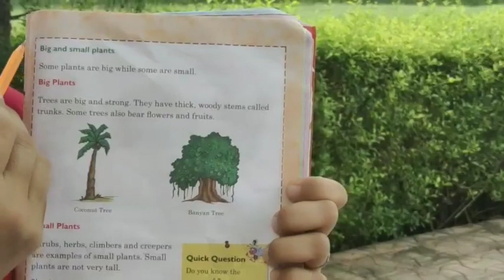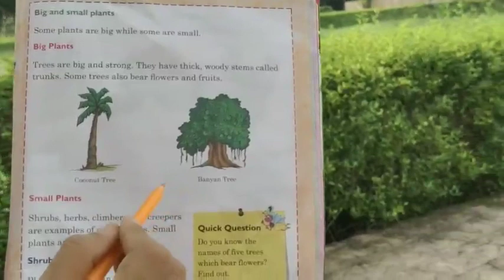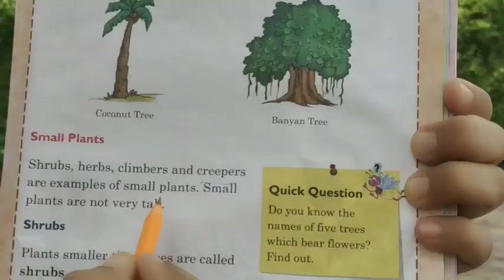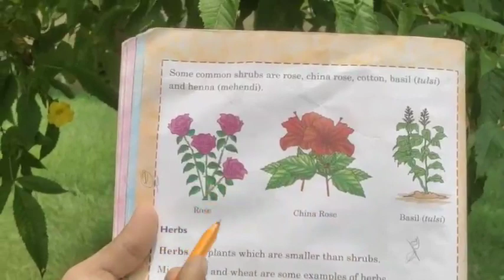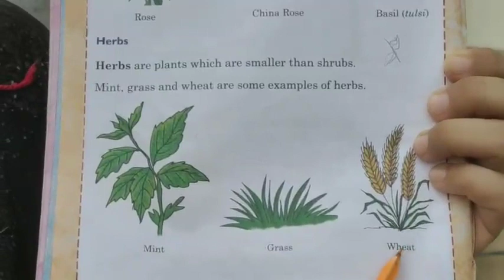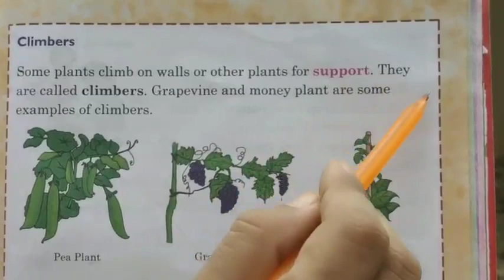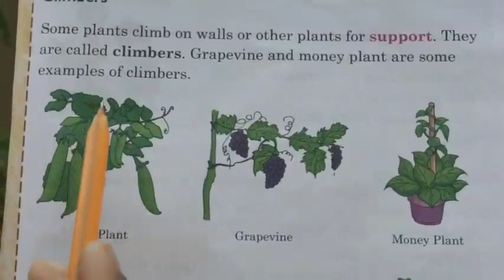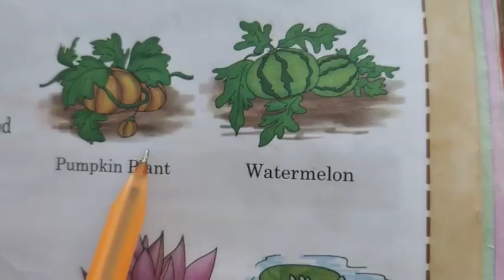Class:- 1, Subject:- EVS, Chapter:- 12 Plants Around Us. Part :- 2